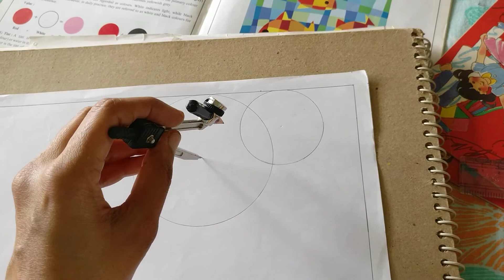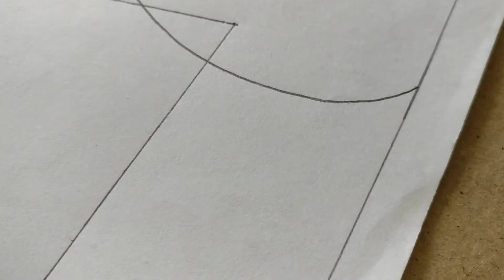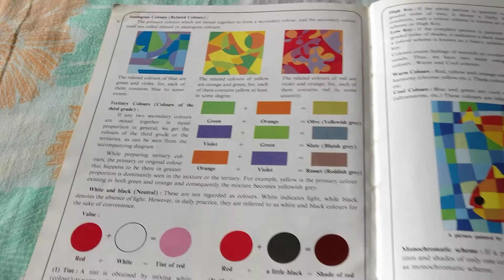Geometric Drawing with Analogous Colours (Related Colours) (*Gujarati Language*)